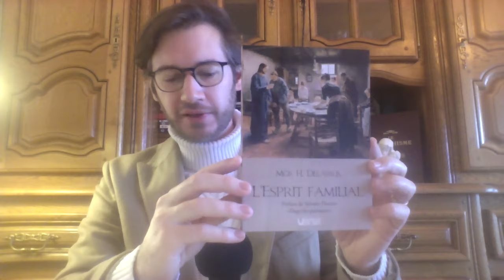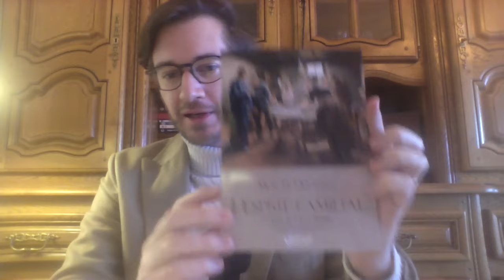Note de lecture #1 : Famille et hiérarchie avec Monseigneur Delassus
Le livre pour comprendre la nécessité du retour du véritable esprit familial dans la société.